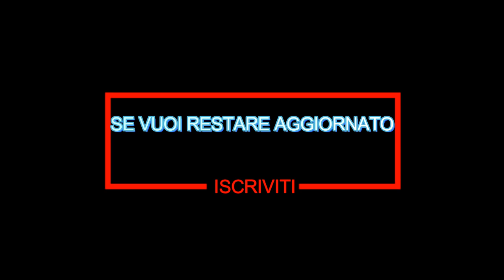ALESSIA MACARI E' LA VINCITRICE DEL GF VIP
Ecco il momento che viene dichiarato il vincitore

TAG